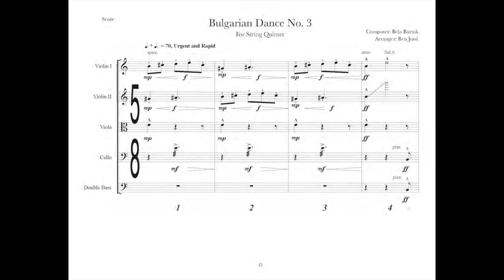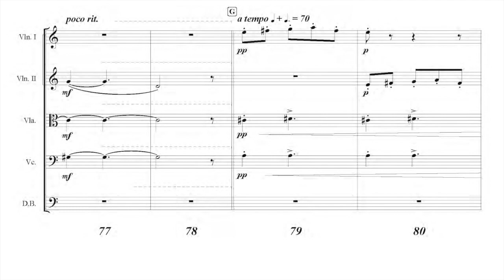Bela Bartok - Bulgarian Dances No 3 for String Quintet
Arrangement for Violin I, Violin II, Viola, Cello, and Double Bass based off Bulgarian Dance No 3 from Six Dances in Bulgarian Rhythm by Bela Bartok. The piece is inspired by Bartok's collections of folk melodies from his travels to the Balkans.